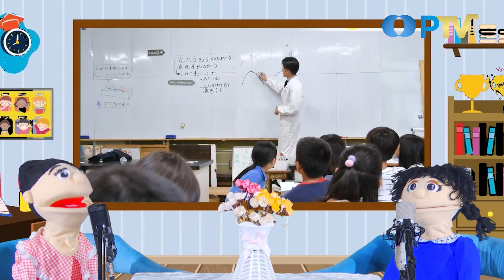Rugi Jika Malas Belajar I Piqie & Prof. Eddy I Eddutainment PTV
Halo sobat PTV ! Kali ini Piqie dan Prof. Eddy akan membahas tentang apa akibatnya kalau kita malas belajar nih...

apa aja ya ruginya kalau malas belajar ?